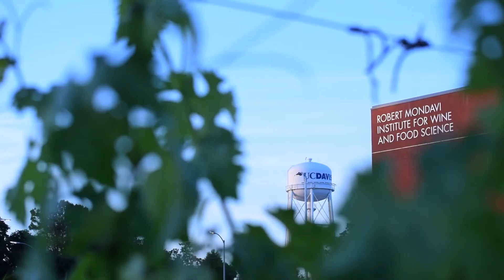Viticulture and Enology at UC Davis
Check out one of the prize-winning videos, submitted by Sam Newton, showing off the Department of Viticulture and Enology at UC Davis. Sam's video won 2nd prize at the 2014 V&E Film Festival.